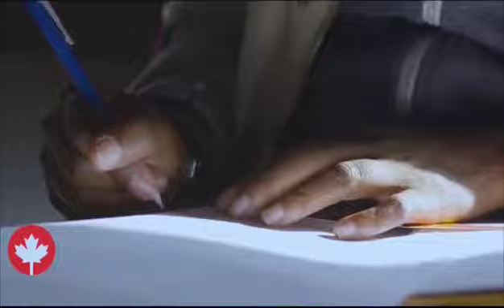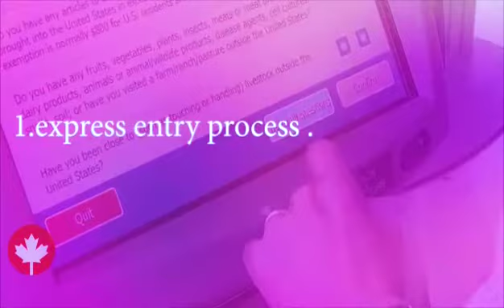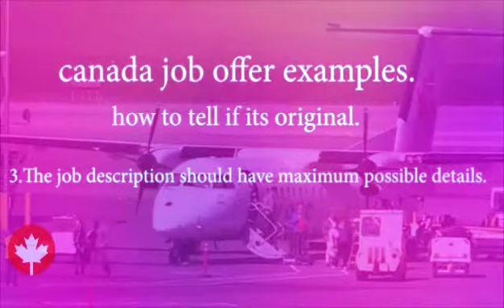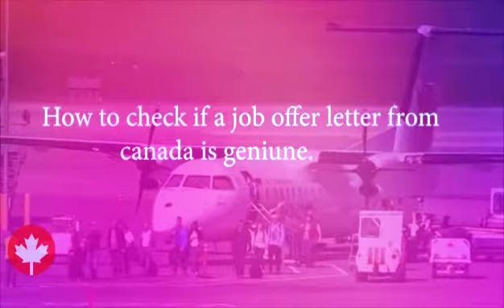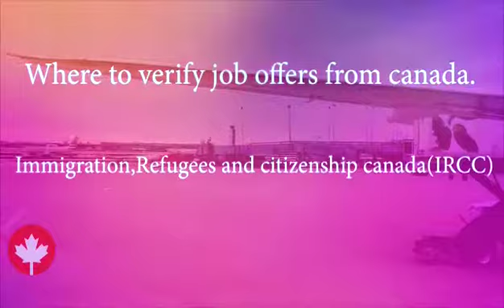Check If A Canadian Job Offer Letter Is Genuine Or Fake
This video briefly explains the needed steps you should take to check the needed steps you should take to check if a job offer later is genuine.

Currently, thousands of immigrants all over the world are Migrating to Canada to enjoy the quality of life and high wage jobs the country has to offer. And they are several ways by which you can access a Canada Job Visa. These Includes applying through online platforms or contact, or directly to any company based in Canada.

The applicant who recieved a job offer letter should also carry out some activities to verify the authenticity of it. firstly by reaching the employer through contact information, and also by getting in touch with the people who work in the same business.